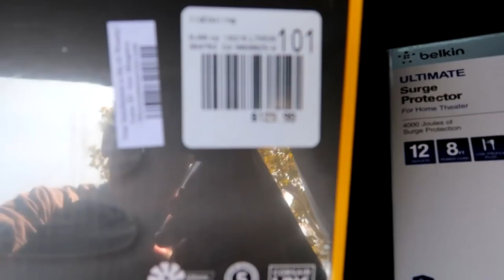Late Night | PC Repair